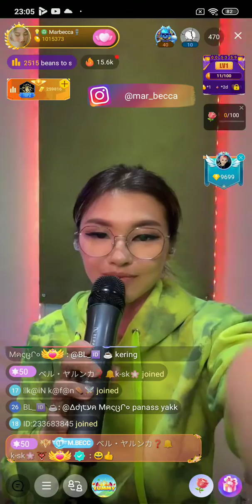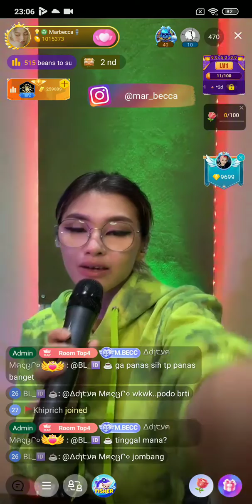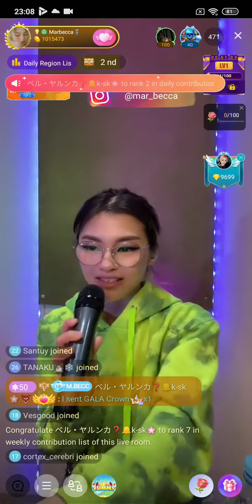#17 Marbecca on Bigo Live Indonesia 29/10/2021